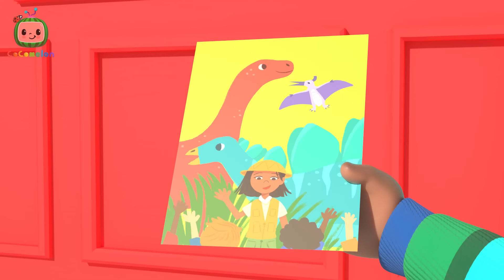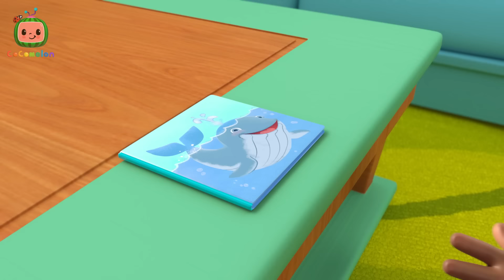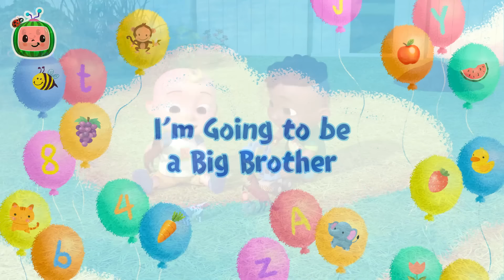Cody's Finger Family | Cody Time | Kids Learn! | Nursery Rhymes | Sing Along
Cody has mixed feelings while helping his parents get things ready for the new baby.

00:00 Cody's Finger Family
02:40 Cody's Dino Birthday
05:26 Baby Bump
08:12 Cody's Special Day
10:40 Balloon Song
13:20 Excavator Song
15:51  I'm Going to be a Big Brother
18:29 Cody and Cece Nature Walk Song
21:11 Goodbye Song
23:58 Red Light Green Light (Grocery Store)